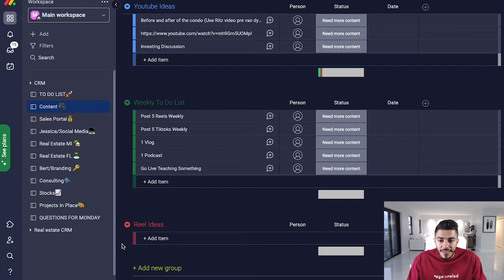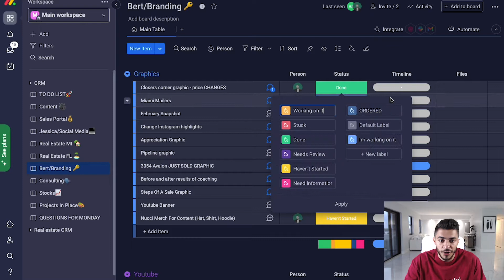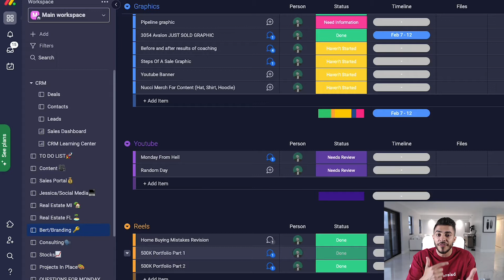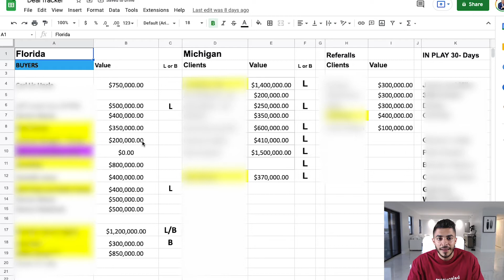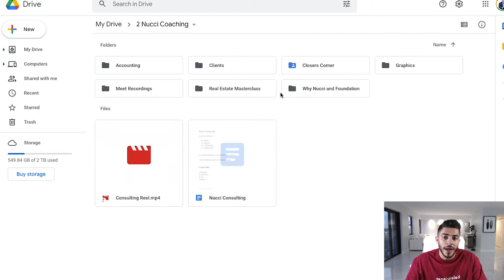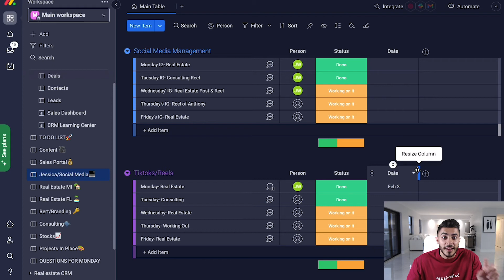How To Stay Organized Using Monday & Google Drive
🚀 Free Workshop Coming Up

Over $50M in Active Listings. $30M Secured in 90 Days from Cold Calling. 10,000+ Students Trained. $1B+ Sold. $40M+ in Commissions Generated.
Are you looking to purchase a luxury home or high-end condo in Florida or Michigan?

I represent Douglas Elliman, the #1 luxury brokerage in the country with over $50B in sales.

I’m Anthony Nucci — a real estate agent, entrepreneur, and cold-calling killer. I’ve built a multi-million dollar business by helping clients close big and teaching agents to do the same. I currently average 2M+ monthly views across social media and bring deals to life with elite marketing and relentless execution.

About Anthony
Anthony Nucci is a top-producing real estate professional specializing in luxury and new development across South Florida — from Palm Beach to Coral Gables — and high-end markets in Michigan, California, and New York. His journey began in housing development at Pine Knob Golf Course and took off after getting licensed at just 18.
From DOBI Real Estate to Douglas Elliman, Anthony’s success is driven by a mix of hard-hitting marketing, deep market knowledge, and a mission to win for his clients. His energy is unmatched, his results are proven, and his platform reaches millions.
It’s not just about selling homes — it’s about selling lifestyle, access, and a better future.